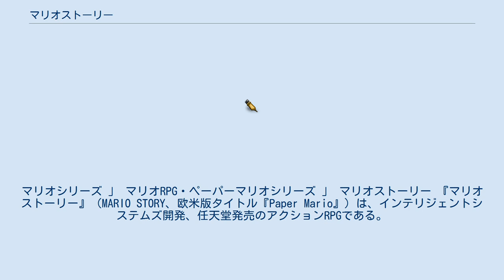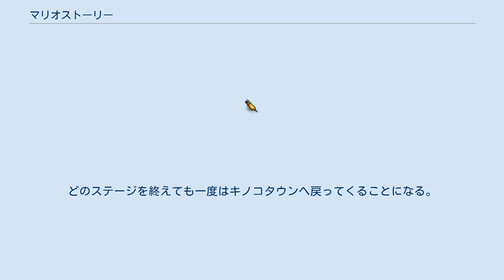マリオストーリー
マリオシリーズ 」 マリオRPG・ペーパーマリオシリーズ 」 マリオストーリー 『マリオストーリー』（MARIO STORY、欧米版タイトル『Paper Mario』）は、インテリジェントシステムズ開発、任天堂発売のアクションRPGである。
ペーパーマリオシリーズの第1作目であり、マリオRPGシリーズの第2作目である。
 1996年にスーパーファミコン用ソフトとして発表された『スーパーマリオRPG』の続編として製作されたタイトル。
のちにペーパーマリオシリーズとして展開されることとなるシリーズの第1作目である。
 発売はNINTENDO64後期であるが、開発自体はNINTEDO64初期から進められており、開発段階では64DD用ディスクソフト『スーパーマリオRPG2』として発売が予定されていた。
しかし、開発初期に発表されて以降、実際の発売近くに『マリオストーリー』と改題して再び発表されるまでは大きな開きがあり、当初の発表時とは画面構成が大きく変化している。
 絵柄は絵本のような雰囲気のもので、登場キャラは紙のようにペラペラになっている。
 音楽は辻横由佳が担当、原曲アレンジを近藤浩治が担当した。
 バーチャルコンソール版は2011年8月時点で、『みんなのニンテンドーチャンネル』内の「みんなのおすすめ」でブロンズランク（おすすめ度80-85%）を獲得している。
 星達の煌く夜空の彼方にある「星の国」には、星の精という人々の願いを叶えることを仕事とする者がいた。
星達の力の源であり、願いを叶える力を持った宝物「スターの杖」があった。
 杖は宮殿に収められ、7人の星の精達によって大切に守られてきた。
しかしある日、クッパとカメックババが宮殿に現れ、スターの杖を奪い取り、杖の力で星の精達をカードに閉じ込めてしまった。
星の子が宮殿に駆け付けたときは、杖も星の精も奪われた後だった。
 そんな大事件が起きているとは知らないマリオとルイージの元に、ピーチ姫からのパーティの招待状が届いた。
マリオとルイージはキノコタウンへ行き、姫の待つキノコ城へ入った。
 キノコ城に着いたマリオは城の奥にいたピーチ姫と会話するが、キノコ城が地面の下に隠されていたクッパ城によって天空に持ち上げられてしまう。
キノコ城が天空に浮いている事に驚くマリオとピーチ姫の前にクッパが現れる。
 クッパの目的はキノコ城ごとピーチ姫を誘拐することだった。
奪ったスターの杖でパワーアップしたクッパはマリオをやっつけてしまい、クッパに敗北したマリオは天空に上がったキノコ城から地上に落とされてしまった。
 地上に落とされたマリオはクリボー一家に助けられる。
一家の長男であるクリオが仲間に加わる。
 キノコタウンの北部にある星の降る丘を訪れたマリオとクリオは、7人の星の精から状況を伝えられ、冒険に出ることを決意する。
 その後、ステージ1～7のそれぞれで7人の星の精を1人ずつ助け出していき、ステージ8では天空に浮かぶクッパ城に乗り込み、ピーチを救い、星の国を救うことになる。
 マリオを操作して、物語の舞台であるキノコワールドのあちこちを冒険し、閉じ込められた7人の星の精を助け出していく。
 今作では明確なステージ分けが存在しており、初めにマリオが星の精に関する情報を何らかの方法で聞き出し、その居場所へ向かい始めた時点でステージが始まる。
そして星の精を守っているボスを倒し、星の精を救出するとステージクリアとなる。
 ステージクリア後はキノコ城に捕らえられたピーチ姫を操作するシーンが入る。
このときはピーチ姫を操作（一部例外あり）して、部屋をこっそり抜け出してキノコ城内を探索、次に助け出す星の精に関する情報を集める。
7人の星の精をすべて救出するまでこの流れを繰り返し、最後はピーチ姫とスターの杖を取り戻すためクッパ城へ向かう。
 3Dの背景の中に一定の大きさの土台が浮かんでおり、上に飛び出す絵本の様な構造物が置いてあるという独特のフィールド構成をしている。
フィールド間は細い道で繋がれており、ドガボン以外の敵はここを通って追ってくることはできない。
 マリオ達キャラクターは紙の様にペラペラに表現されており、土管に入るときは少し丸くなって回転しながら入ったり、高い所から落ちるとひらひらと減速したりと、演出も紙の様...